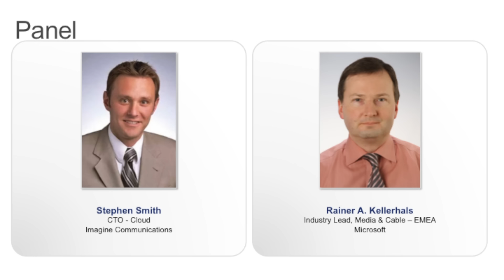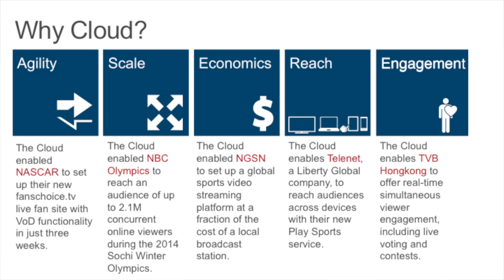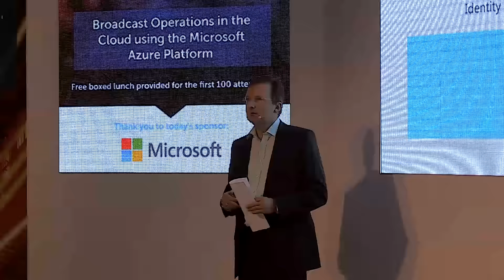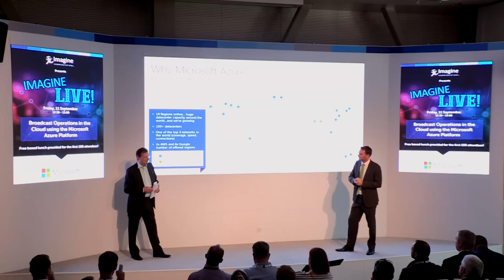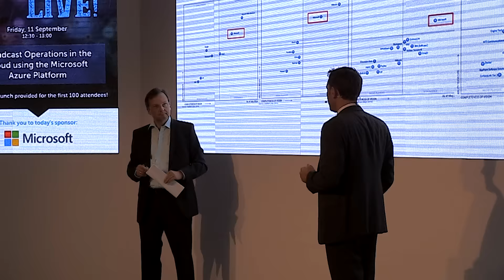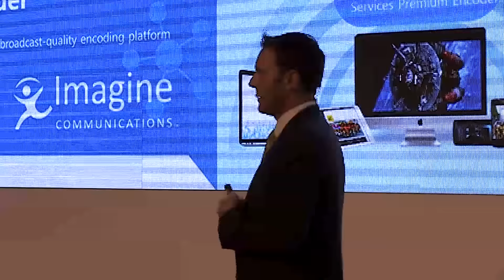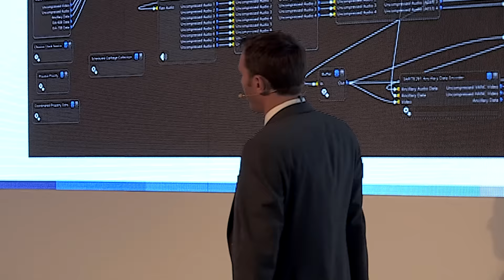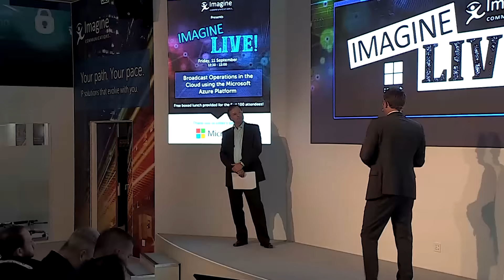ImagineLIVE! Keynote: Broadcast Operations in the Cloud using the Microsoft Azure Platform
Broadcast Operations in the Cloud using the Microsoft Azure Platform
Presented at IBC2015, 11 September
Speakers: Rainer Kellerhals (Microsoft); Stephen Smith (Imagine)

Broadcast Operations in the Cloud using the Microsoft Azure Platform Learn how you can shorten time-to-market for creating new broadcast channels and online video services by moving application infrastructure — including encoding, transcoding, media sales, program scheduling and playout — to a secure and scalable cloud platform.